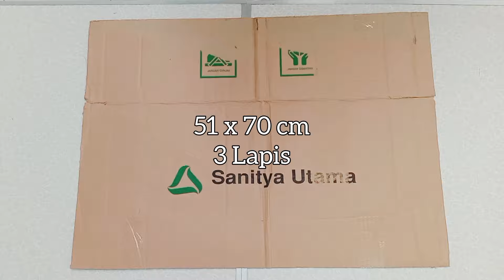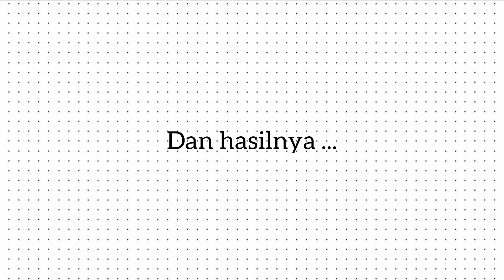CARA MEMBUAT MEJA RIAS DARI KARDUS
Assalamualaikum bunda dan teman-teman ..

Apa kabarnya semoga selalu sehat ya amin. Terimakasih sudah meng-klik video saya "CARA MEMBUAT MEJA RIAS GANTUNG DARI KARDUS @keluarga khaykiken ".

Terimakasih.

Bahan:
🌟 Kardus Bekas